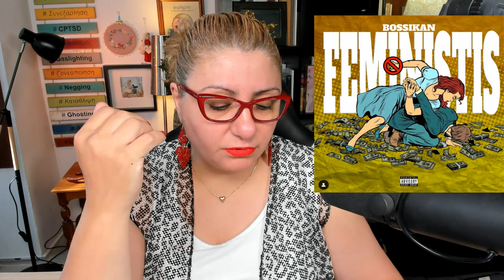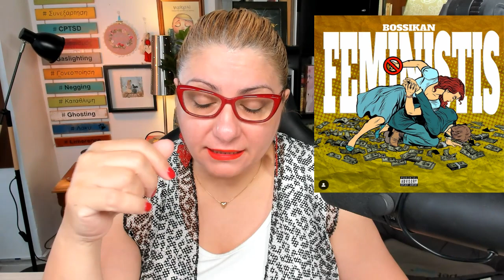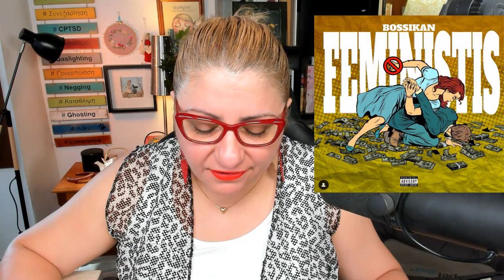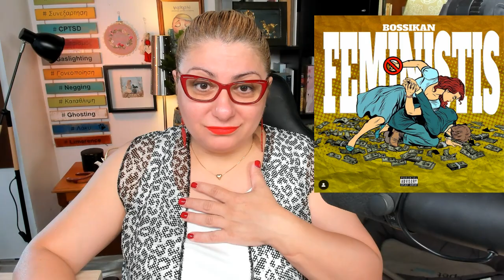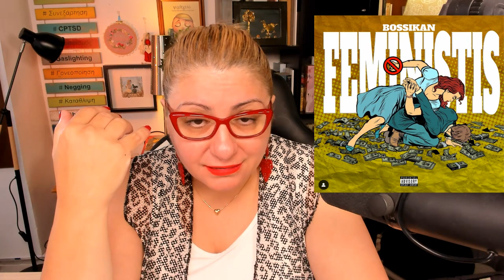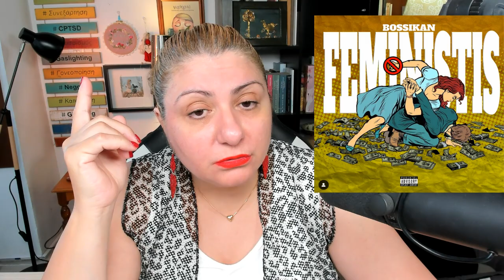Χάσαμε την μπάλα και οι στίχοι του Bossikan λένε την αλήθεια; Μια δεύτερη ανάγνωση